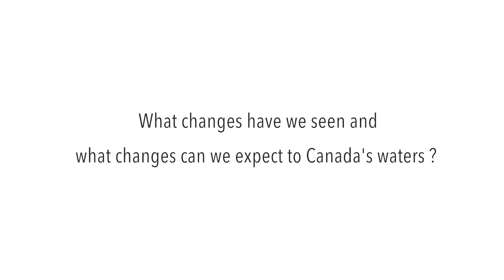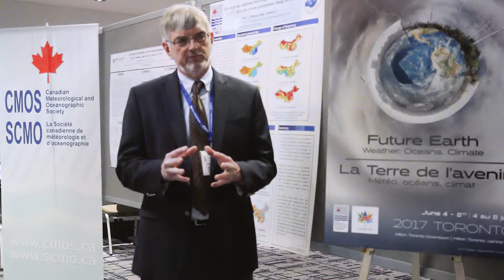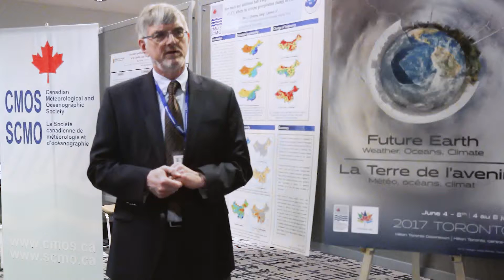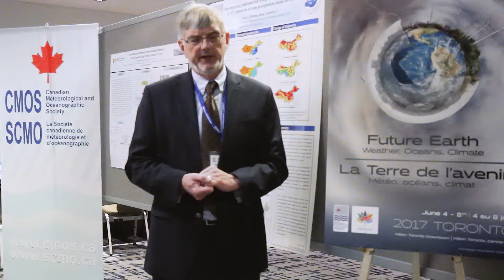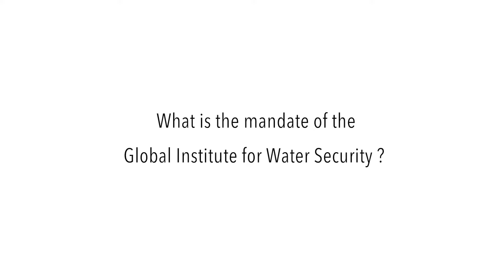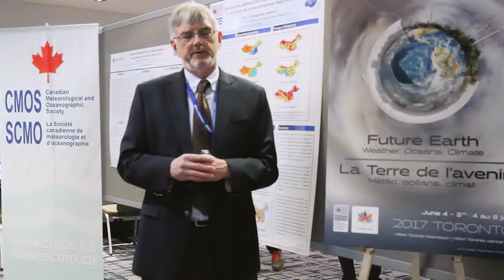CMOS Channel_2017_6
CMOS Interview with Howard Wheater at 51st CMOS-SCMO 2017 Congress in Toronto